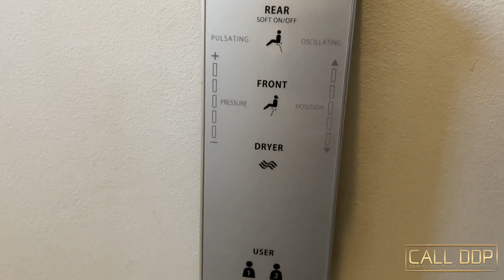Touring a $1,400,000 NW Las Vegas Home for Sale that includes a Garage Door in the Living Room!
This week I tour a very unique home located in the NW part of the Las Vegas valley. Half acre lot, custom bathrooms, garage door in the living room, motorcourt, RV garage + 3 more garages, and handlebars in the shower?! Leave a comment of your favorite feature of this fantastic home for sale!

Property Address: 5463 Sierra Brook Court, Las Vegas, NV 89149 (Sold)
Specs: 4 bedroom, 3 full bath, 2 half bath
4,245sq ft
Listing Price: $1,400,000

Would you like your listing or property to be featured on this channel?

Listing Description: "Your Dream Home really DOES exist! This stunning property has everything you could wish for! Media room, gym and chef's kitchen are just a few of the features that will make staying home a pleasure! Outdoor spaces include a pool and spa, outdoor kitchen and misters on the back patio. Perfect for those warm Las Vegas evenings! There's more than ample storage space for all of your toys, too. Separate RV garage has an additional loft space for extra storage as well as an additional storage yard behind the RV garage that accessible by a mechanical gate. Come check this one out. You're bound to fall in love with it!"